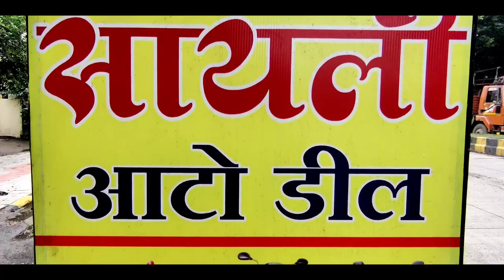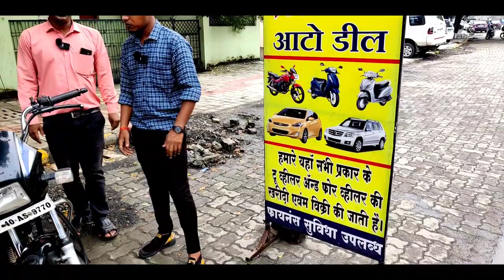15 हजार से शुरू | Used Bike | Used Scooty | Second Hand Bike | Passion | Activa | Pulsur | Splender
15 हजार से शुरू | Used Bike | Used Scooty | Second Hand Bike | Passion | Activa | Pulsur | Splender

Shop Name - सायली ऑटो डील
Address - घाट रोड नागपुर

Hello friends ❤️

Second Hand Luxury Car Durg 💥 || HONDA AMAZE S (i-VTEC) || Durg Chhattisgarh || Vlogs Chitransh

राधे राधे 🙏🙏